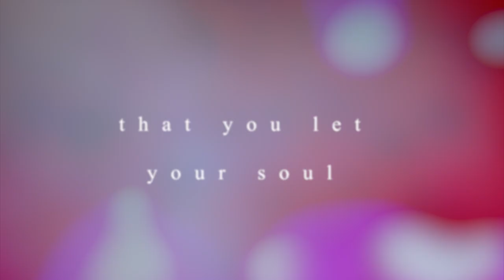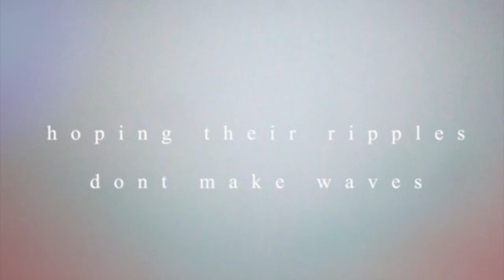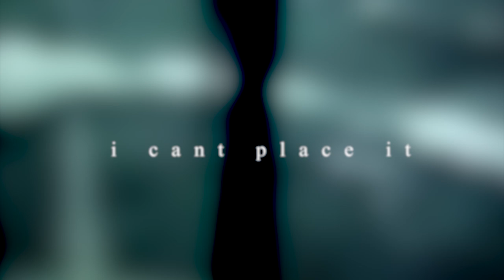Katie Dey - "Waves" (Visualizer)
"Waves" lyric video for my dear friend Katie Dey, from the album 'Solipsisters'. I made this video in march of last year actually but due to complications you aren't seeing it until now! Anyways you're seeing it now, aren't you lucky?

I make music too and its good but not this good

Lyrics:
those things clogging up your drain
that you let your soul run through
the things that cause you so much pain
the things i love about you

a chuckle comes from a mistake
a ripple in the endless lake
an audience half mumbling words
hoping their ripples don't make waves